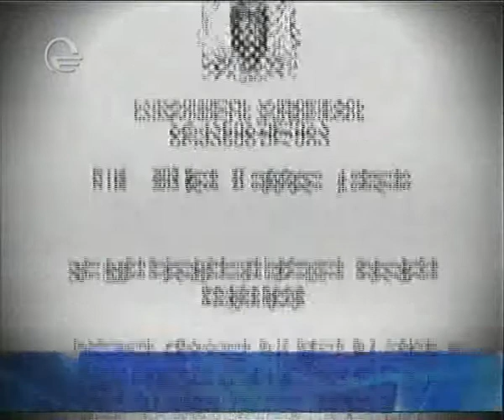მოქალაქეობა ძებნილ მელაის